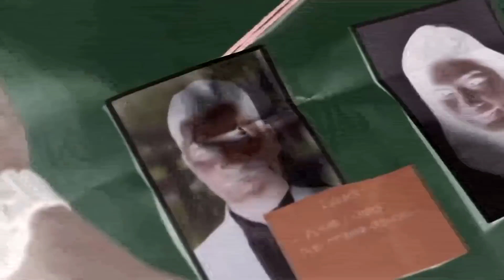Jude, nalaman na ang sikreto ni Daniela | Kadenang Ginto (With Eng Subs)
Jude (Luke Conde) discovers Daniela's (Dimples Romana) dark secret after overhearing her conversation with Savannah (Kim Molina).

Episode 186 - June 218, 2019 Cast:
Beauty Gonzalez (Romina) / Francine Diaz (Cassie, Cassandra) / Dimples Romana (Daniela) / Adrian Alandy (Carlos) / Andrea Brillantes (Margaret, Marga) / Kat Galang (Bonita) / Kim Molina (Savannah) / Kyle Echarri (Kristoff, Tope) /  Luke Conde (Jude)  / Eric Fructuoso (Alvin) / Joko Diaz (Hector) / Rommel Velasquez (Cassie's doctor)